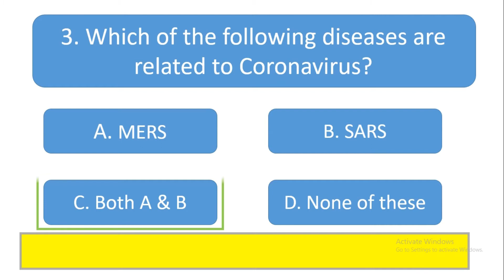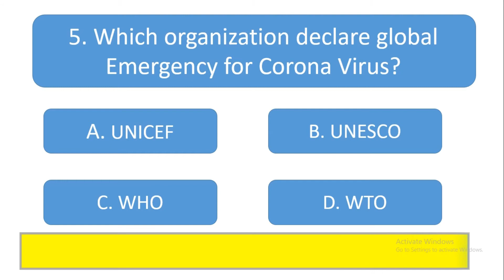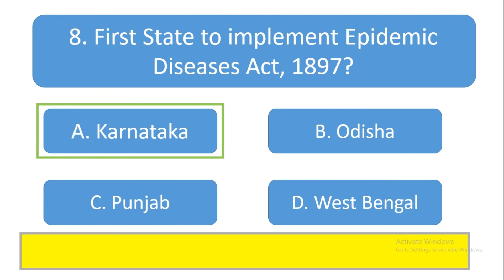Corona Virus Objective Question and Answer Quiz- GK MCQ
1.General Knowledge 2021

2. Lucent

3. GK Capsule

COVID-19: Coronavirus Disease 2019, world pandemic situation created. Now a day most of Country are Lockdown due to Corona Virus. Here we are provided most important Question and Answer related to Corona Virus for your Competitive exam preparation like SSC, PSC, Railway, Banking, and other exam. These MCQ question are maybe boost your extra knowledge.